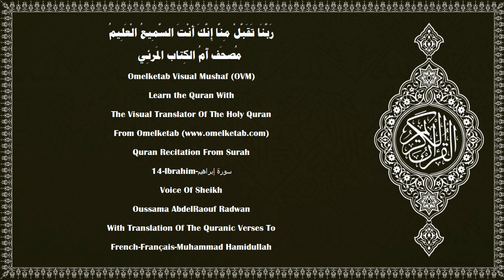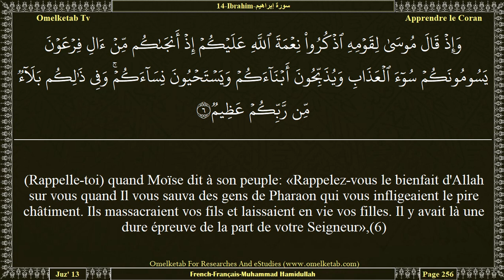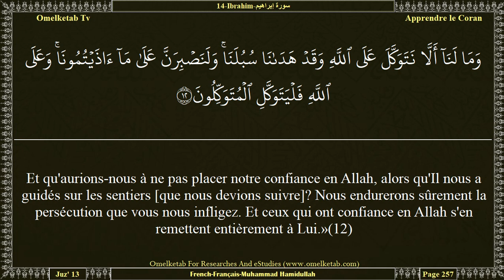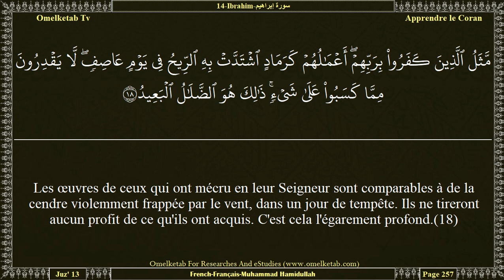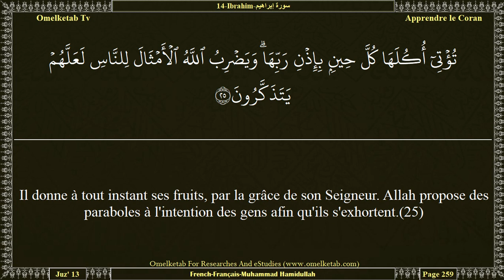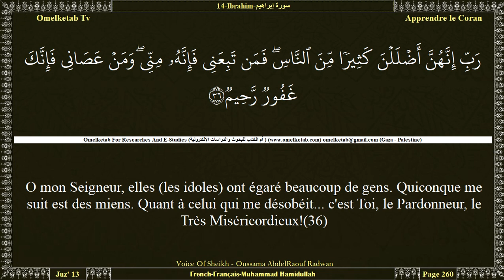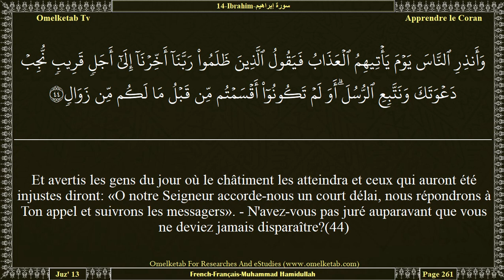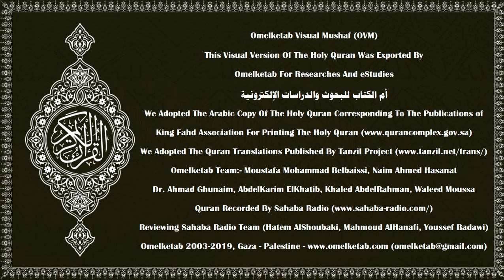14 Ibrahim سورة إبراهيم French Français Muhammad Hamidullah Radwan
14-Ibrahim-سورة إبراهيم-French-Français-Muhammad Hamidullah-Radwan... [Leurs messagers dirent: «Y a-t-il un doute au sujet d'Allah, Créateur des cieux et de la terre, qui vous appelle pour vous pardonner une partie de vos péchés et vous donner un délai jusqu'à un terme fixé?» [Les mécréants] répondirent: «Vous n'êtes que des hommes comme nous. Vous voulez nous empêcher de ce que nos ancêtres adoraient. Apportez-nous donc une preuve évidente».(10)Leurs messagers leur dirent: «Certes, nous ne sommes que des humains comme vous. Mais Allah favorise qui Il veut parmi Ses serviteurs. Il ne nous appartient de vous apporter quelque preuve, que par la permission d'Allah. Et c'est en Allah que les croyants doivent placer leur confiance.(11)Et qu'aurions-nous à ne pas placer notre confiance en Allah, alors qu'Il nous a guidés sur les sentiers [que nous devions suivre]? Nous endurerons sûrement la persécution que vous nous infligez. Et ceux qui ont confiance en Allah s'en remettent entièrement à Lui.»(12)Et ceux qui ont mécru dirent à leurs messagers: «Nous vous expulserons certainement de notre territoire, à moins que vous ne réintégriez notre religion!» Alors, leur Seigneur leur révéla: «Assurément Nous anéantirons les injustes,(13)et vous établirons dans le pays après eux. Cela est pour celui qui craint Ma présence et craint Ma menace».(14)Et ils demandèrent [à Allah] la victoire. Et tout tyran insolent fut déçu.(15)L'Enfer est sa destination et il sera abreuvé d'une eau purulente(16)qu'il tentera d'avaler à petites gorgées. Mais c'est à peine s'il peut l'avaler. La mort lui viendra de toutes parts, mais il ne mourra pas; et il aura un châtiment terrible.(17)Les œuvres de ceux qui ont mécru en leur Seigneur sont comparables à de la cendre violemment frappée par le vent, dans un jour de tempête. Ils ne tireront aucun profit de ce qu'ils ont acquis. C'est cela l'égarement profond.(18)Ne vois-tu pas qu'Allah a créé les cieux et la terre pour une juste raison? S'Il voulait, Il vous ferait disparaître et ferait venir de nouvelles créatures,(19)et cela n'est nullement difficile pour Allah.(20)]

Surah Name:- 14-Ibrahim-سورة إبراهيم-Ibrahim[Abrahim]
Language:- Arabic - عربي & French - Français
Translator